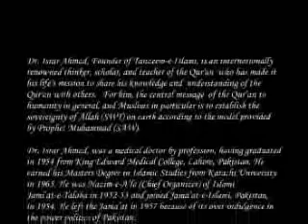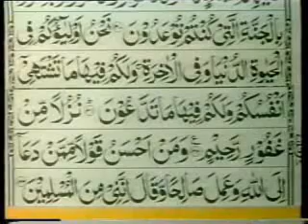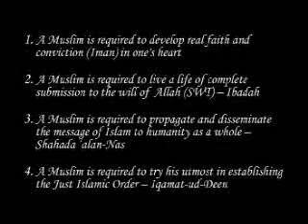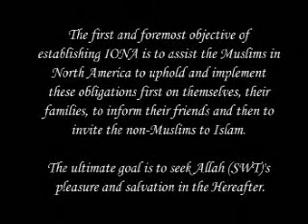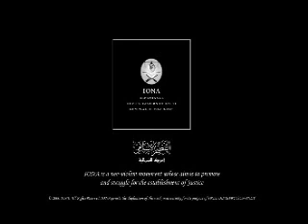Dr. Israr Ahmed - Tafseer of Quran English - 089of113